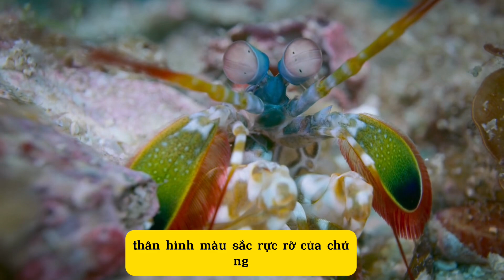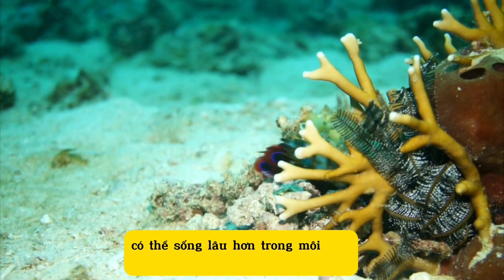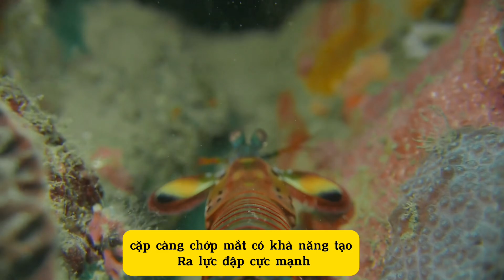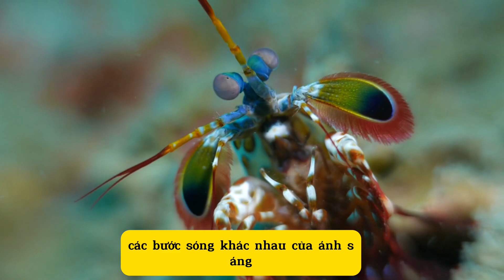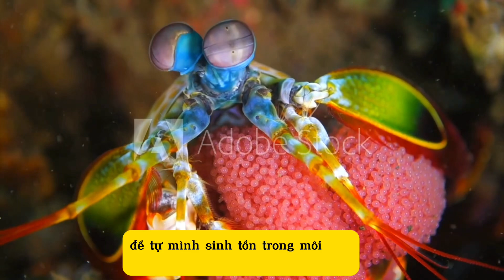Tôm Tít Công: Sát Thủ Dưới Làn Nước Với Cú Đấm Sấm Sét Và Màu Sắc Tuyệt Đẹp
🦐 Tôm Tít Công: Sát Thủ Dưới Làn Nước Với Cú Đấm Sấm Sét

Chào mừng các bạn đến với kênh Fun_Nature2024 ! Trong video hôm nay, chúng ta sẽ cùng khám phá về loài tôm tít công - một trong những loài sinh vật biển có khả năng tấn công mạnh mẽ và đầy màu sắc nhất đại dương.

Tôm tít công không chỉ gây ấn tượng bởi bộ vỏ sáng lấp lánh và màu sắc rực rỡ mà còn bởi khả năng tấn công với tốc độ và sức mạnh khủng khiếp. Cú đấm của tôm tít công có thể tạo ra lực đủ để làm vỡ vỏ các loài ốc, cua, và thậm chí phá hủy bể kính!

Trong video này, chúng ta sẽ tìm hiểu về môi trường sống, hành vi săn mồi, và những kỹ năng độc đáo giúp tôm tít công trở thành bậc thầy săn mồi trong thế giới đại dương. Hãy cùng chiêm ngưỡng vẻ đẹp và sự mạnh mẽ của loài tôm tít công qua những thước phim sống động và những câu chuyện hấp dẫn!

🔔 Đừng quên nhấn nút Đăng Ký và Chuông Thông Báo để không bỏ lỡ bất kỳ video nào về những câu chuyện hấp dẫn và kỳ bí của thế giới động vật hoang dã

Chúng tôi không sở hữu hoàn toàn những tư liệu được tổng hợp trong video này.
Tìm kiếm có liên quan:
Tôm tít hay tôm tích
Bán tôm tích kiểng
Tôm tít và be be
Giá tôm tích khổng lồ
Tôm tít biến
Tôm tích và be be khác nhau như thế nào
Tôm tít cảnh
Các video  liên quan khác đến từ Fun_Nature2024